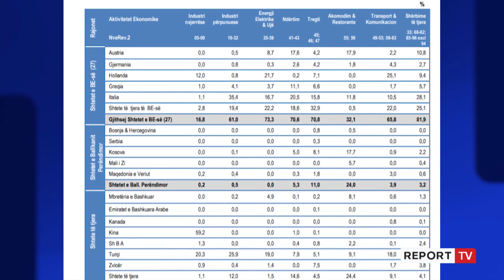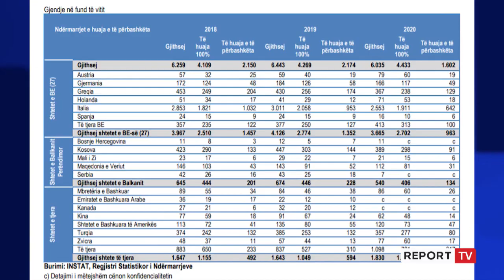Turqia rekord investimesh në Shqipëri, e pesta në botë! Deri në shtator 2021 stoku i investimeve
reportTV lajmeshqip lajme Turqia është ndër partnerët kryesor ekonomik të Shqipërisë, dhe kjo faktohet nga të dhënat e institucioneve në vend. Banka e Shqipërisë thotë se stoku i investimeve nga Turqia në fund të shtatorit 2021 ishte 2 miliardë euro, me një dyfishim në krahasim me vitin 2014.